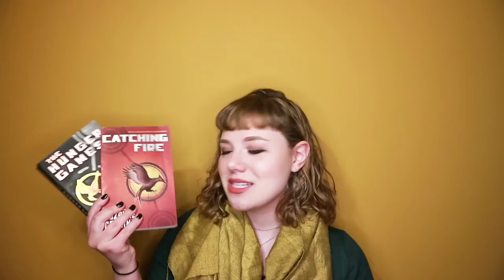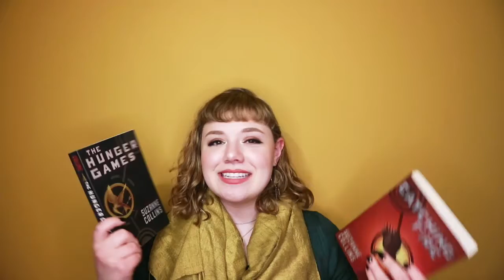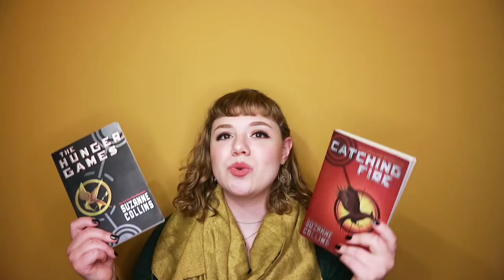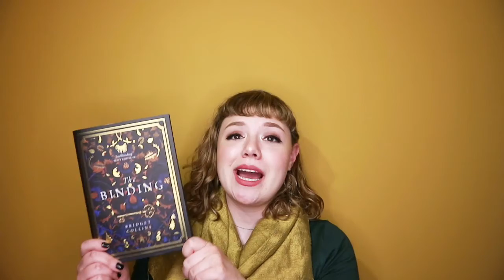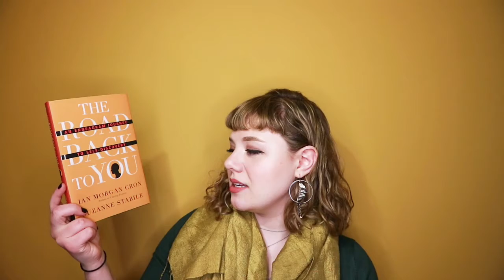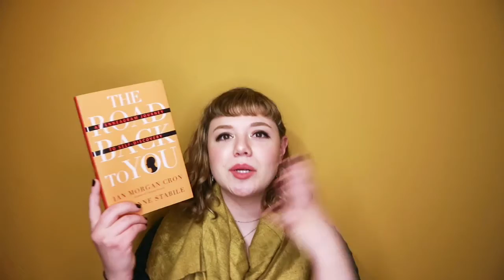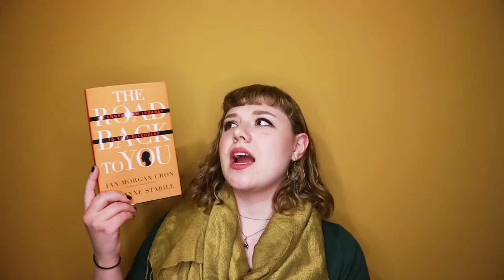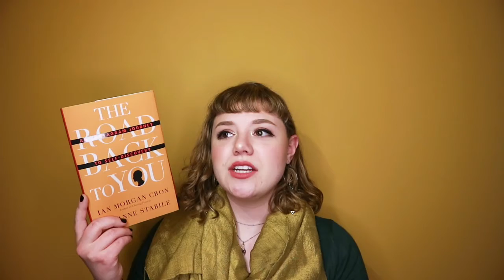February Wrap-Up | 2019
February felt like a weird reading month but I still got some good books read!